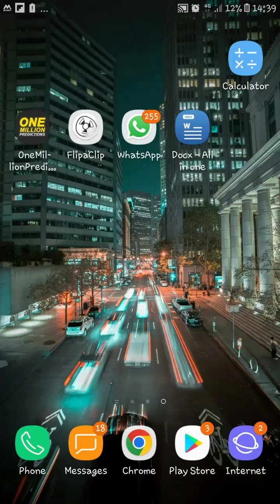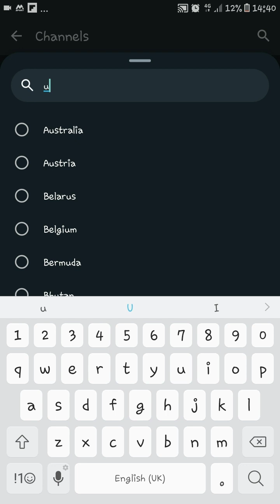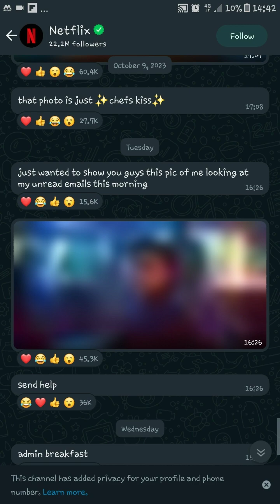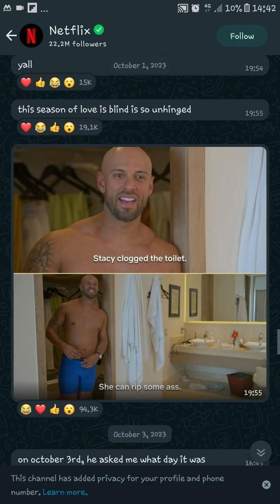start a business with the new WhatsApp update 😎